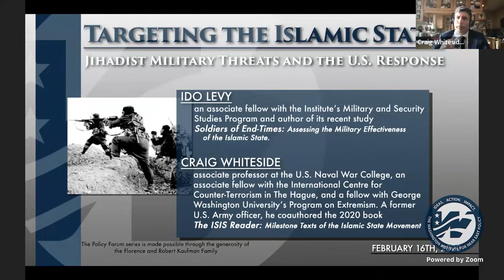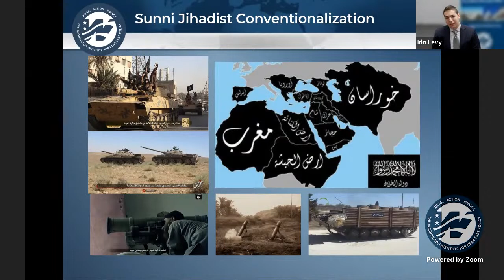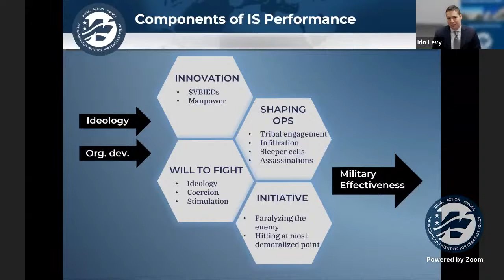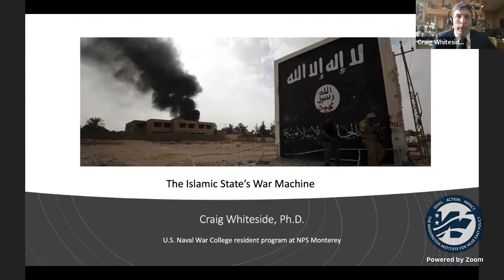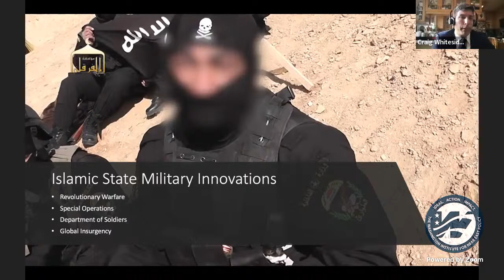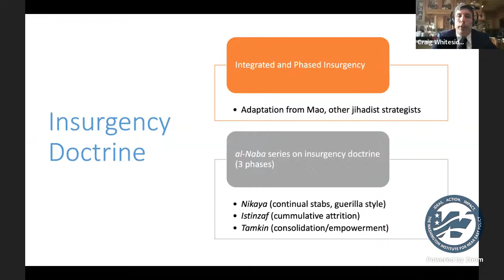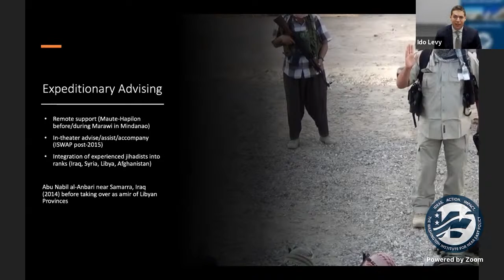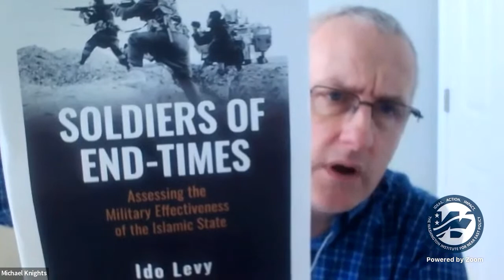PF: Targeting the Islamic State: Jihadist Military Threats and the U.S. Response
As jihadist groups continue waging war in Iraq, Syria, Yemen, Afghanistan, and elsewhere, examining the history of such conflicts can help shed light on how best to fight them. The Islamic State is currently in an insurgent posture, but it conducted one of the most successful jihadist military campaigns just a few short years ago, seizing large swaths of territory in various countries. What can the group’s approach to conventional warfare tell us about the next phase of the struggle? And in addition to ongoing special operations like this week’s targeted killing of IS leader Abu Ibrahim al-Quraishi, how should the United States respond to the looming prospect of jihadist resurgence?

To address this complex topic, The Washington Institute is pleased to announce a virtual Policy Forum with experts Ido Levy and Craig Whiteside. The event will be moderated by Michael Knights, the Institute’s Bernstein Fellow and cofounder of its Militia Spotlight platform.

Ido Levy is an associate fellow with the Institute’s Military and Security Studies Program and author of its recent study Soldiers of End-Times: Assessing the Military Effectiveness of the Islamic State.

Craig Whiteside is an associate professor at the U.S. Naval War College, an associate fellow with the International Centre for Counter-Terrorism in The Hague, and a fellow with George Washington University’s Program on Extremism. A former U.S. Army officer, he coauthored the 2020 book The ISIS Reader: Milestone Texts of the Islamic State Movement (Oxford).